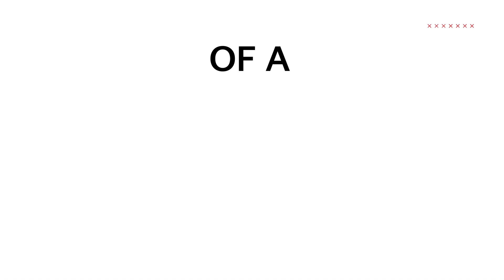The New Seltos | Badass Anthem - Fan Edition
We called our fans to show their love for Seltos in an ultimate Badass Move and they went above and beyond.

The BadassMoves were so epic that we had to showcase their talent to all our Fans.

Presenting TheLegendOfBadass in all its glory, featuring our BadassFans!